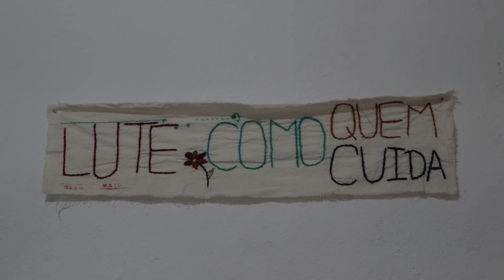Receita de Arroz com taioba e legumes refogados com Dona Carmen Silva, da Ocupação 09 de julho!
Dona Carmen Silva, militante do Movimento Sem Teto do Centro faz uma receita de arroz com taioba e um refogado de legumes. Os alimentos vieram do Armazém do Campo e ela conta pra gente um pouco da relação entre campo e cidade e as ações na Ocupação 09 de julho, confira!